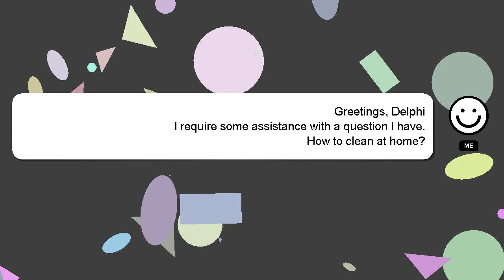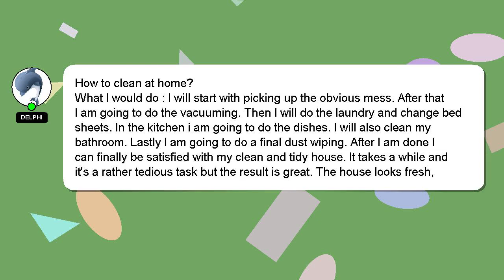How to clean at home?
A brief introduction of myself, Hello there, my name is Delphi. I am happy to help you with your questions. - How to clean at home?

Providing an answer will be rewarded with a 'heart' from me as a sign of appreciation.

*1 What we are experimenting :*